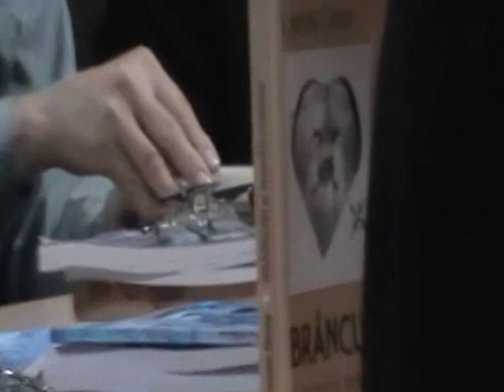EROI DE CENACLU - Lucian GRUIA (9)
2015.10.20 - Centrul Socio-Cultural „Jean- Louis Calderon" S2, Bucuresti;
Dubla lansare de carte:
• „PETALE DE ZĂPADĂ”, Alexandru Ciocioi (poezii), Ed. Betta, Bucuresti, 2015;
• „ORA LECTURII”, Lucian Gruia (cronici literare), Ed. Betta, Bucuresti, 2015.
Nicolae Rosu (editor), Ana Carina Garas, Lucian Gruia